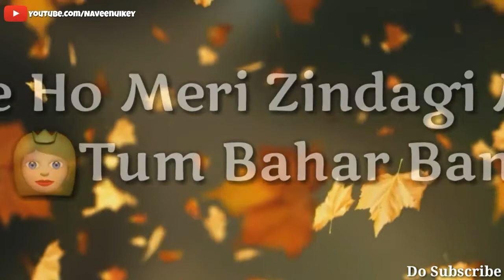Aye Ho Meri Zindagi Me 🎸 Whatapp Status 30 Secend 💑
EVERY 2 DAYS NEW VIDEO UPLOAD

I HOPE KI AAP KO YE VIDEO PASAND AYE AUR AAP KO KOI AUR SONG 🎶 PAR VIDEO CAHIYE TOH AAP COMMENTE  KAR KE BATAYA KI APP KESA AUR KONSA SONG PAR CAHIYA 😘😘😘😘😘😘😘 VIDEO

MUSIC 1
Aankho mein aansoo leke hoto se